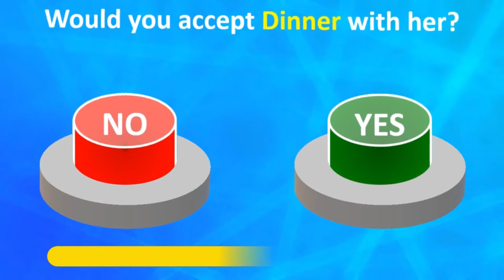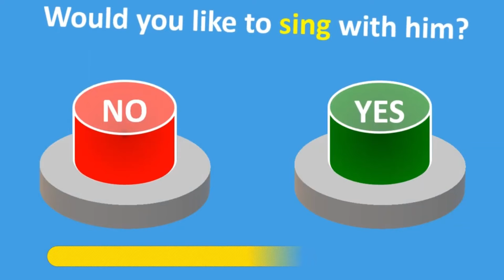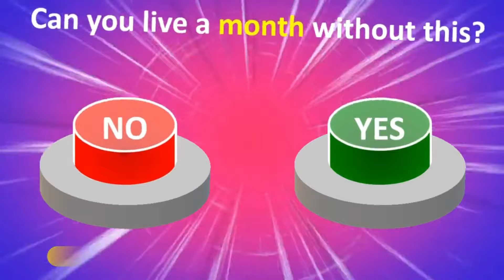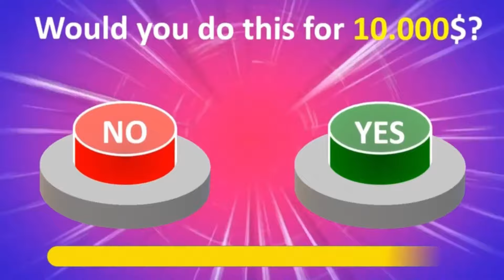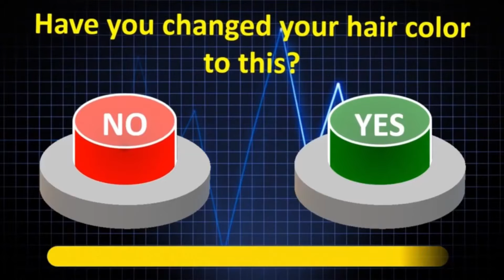Choose One Button - Yes or No Challenge 🔴🟢- Yes or No#chooseonebutton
Choose a button, yes or no Challenge? Get ready for an adrenaline-pumping challenge with our latest video, 'Choose One BUTTON...! 😱 YES or NO Challenge 🟢🔴'. Test your instincts and make quick decisions as we present you with mind-boggling choices. Will you go for the green or red button? The clock is ticking, and the pressure is on.This intense quiz will challenge your decision-making skills as you navigate through a series of tough choices. Can you make the right call? Tune in for the thrilling adventure and let's find out together! Don't miss out on this exciting challenge that will keep you on the edge of your seat! Join us as we push the boundaries of decision-making in this thrilling game. Don't miss out on the excitement and suspense. Tune in now and let's see if you have what it takes to conquer the challenge!